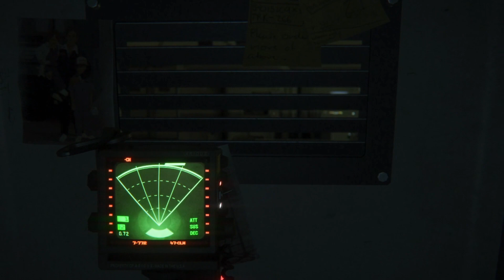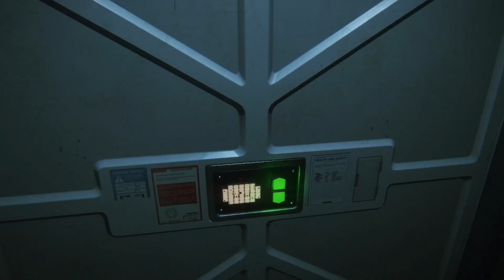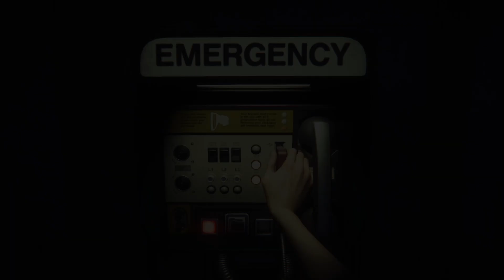ALIEN ISOLATION PT2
Hope you all enjoy PT2 featuring some friends